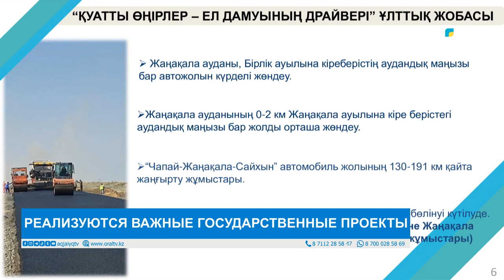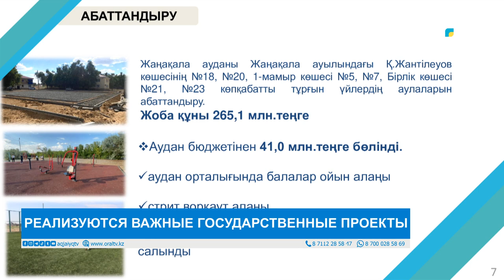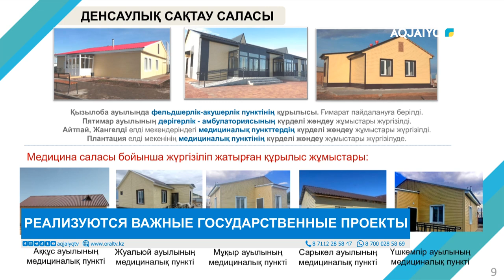РЕАЛИЗУЮТСЯ ВАЖНЫЕ ГОСУДАРСТВЕННЫЕ ПРОЕКТЫ